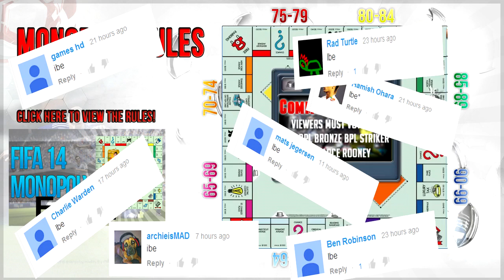FIFA 14 Ultimate Team | FIFA MONOPOLY #3 Promotion!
*SMASH 200* Likes? :D *